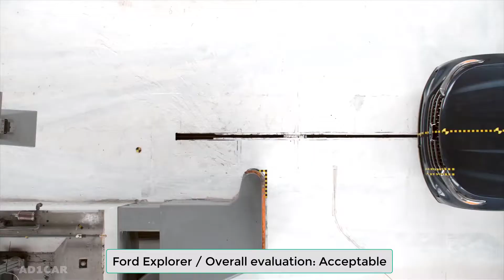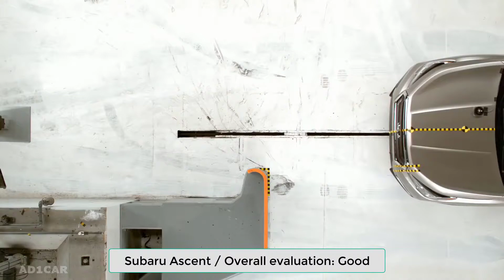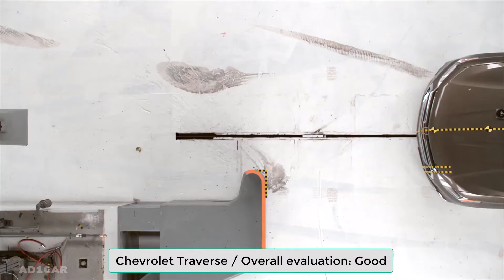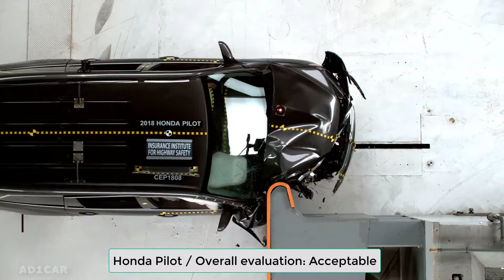Top 10 Most Popular Mid size SUV In CRASH TEST